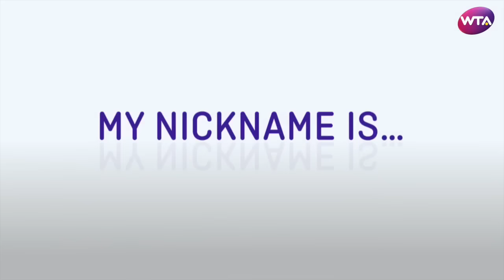Get To Know Daria Kasatkina